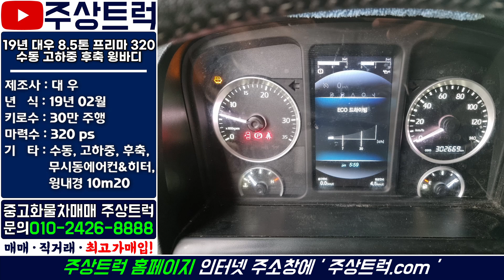매장입고! 19년 대우 8.5톤 프리마 320 수동 고하중 후축 윙바디 10m20 중고화물차매매 주상트럭!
ㆍ 매물번호: 1-45번
ㆍ 차 명 : 프리마 8.5톤 320 오토 고하중 후축 윙바디 10m20
ㆍ​ 연 식 : 2019년 02월
ㆍ 키로수 : 30만km
ㆍ​ 마력수 : 320마력
ㆍ 기 타 :​ 수동, 고하중, 후축, 윙내경 10m20, 무시동히터, 무시동에어컨

2.5톤 ~ 25톤 중고트럭 영업용번호판 개별넘버